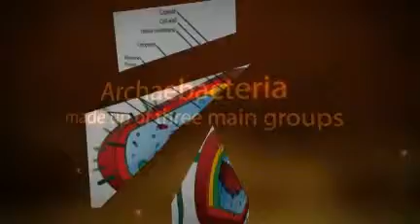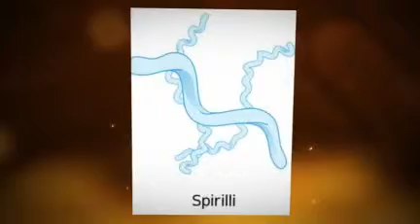brandon crocker biology